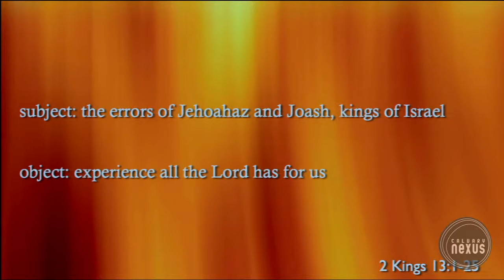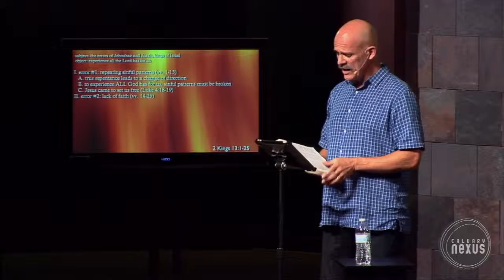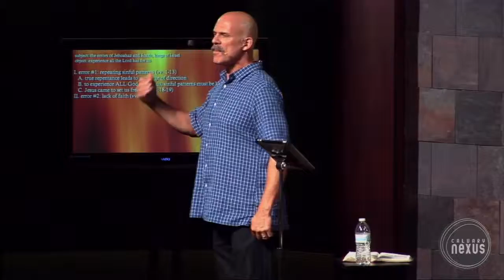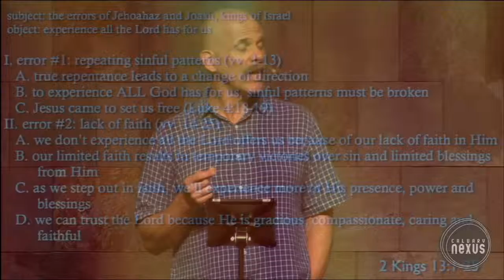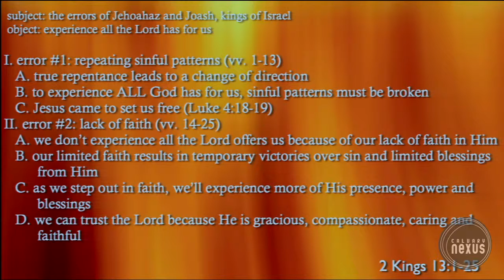2 Kings 13:1-25 - Obstacles to Experiencing God’s Blessings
The thirteenth study on Second Kings during Calvary Nexus Wednesday Evening services taught by pastor Robb Oram.